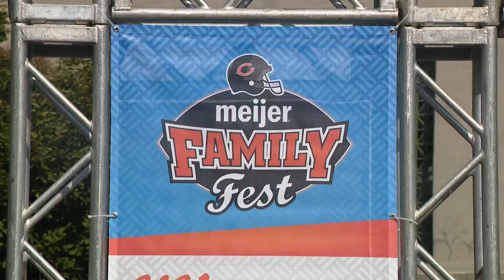Bears Family Fest brings fans back to Soldier Field for first time since onset of pandemic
"It's a great day and a great family day," registered nurse Deborah Miller said.